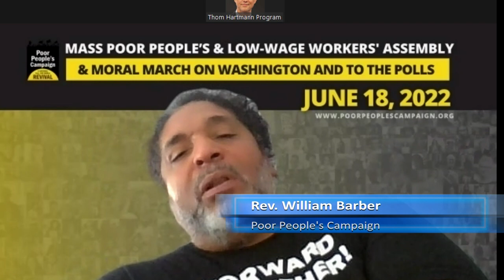Why We Must Fight Fascism Even Under Arrest Featuring Rev. William Barber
Is being arrested the only way to protest and make the news?

Standing with Planned Parenthood, the Reverent William Barber wants to use his power to help women to use power, rather than them being abused by power from others.

The Rev. William Barber joined Thom

Bio: William Barber  - President & Senior Lecturer-Repairers of the Breach / Co-Chair, Poor People's Campaign, Pastor-Greenleaf Christian Church in NC, and the architect of the Forward Together Moral Movement